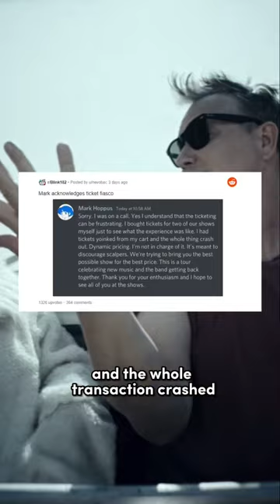Even Mark Hoppus couldn’t get tickets to the blink 182 tour